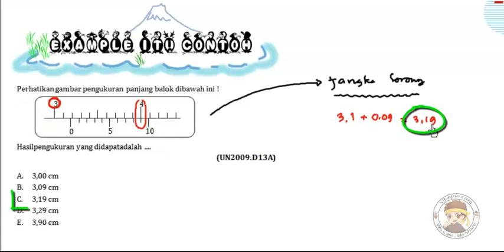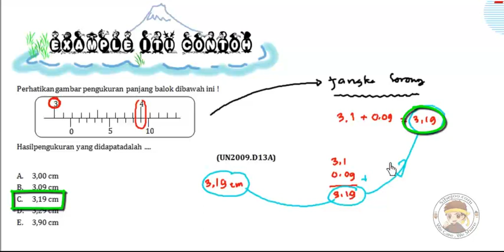BESARAN DAN SATUAN - PART 5 (Example 1 jangka sorong )